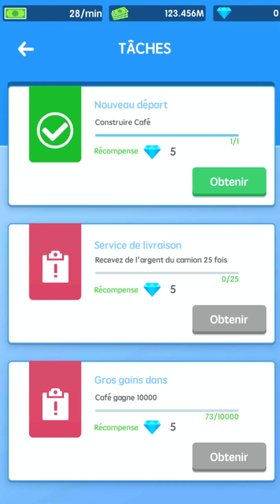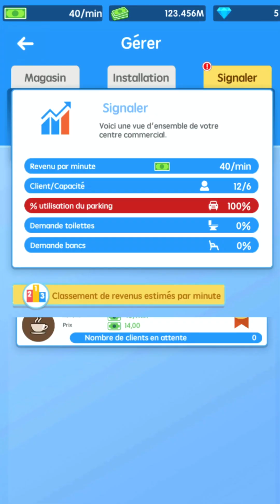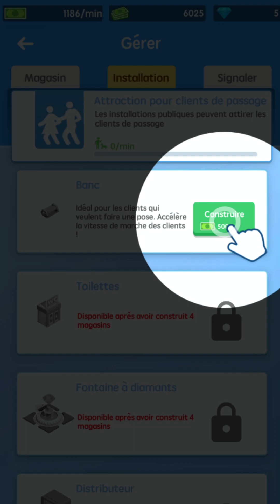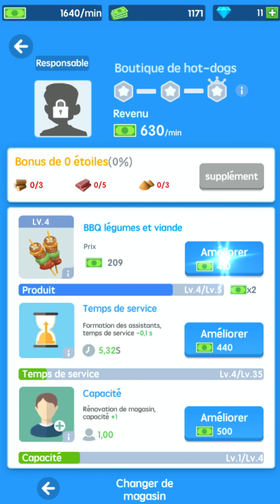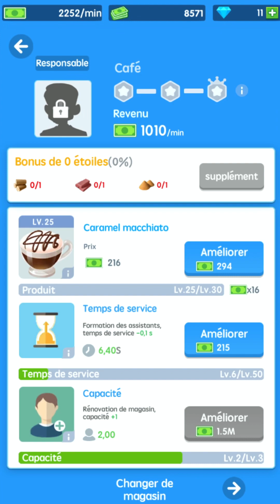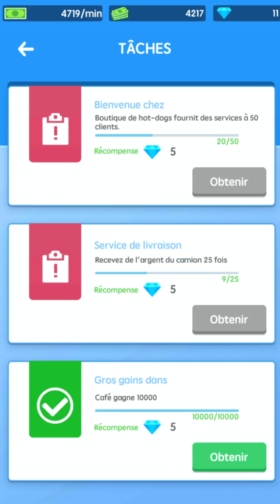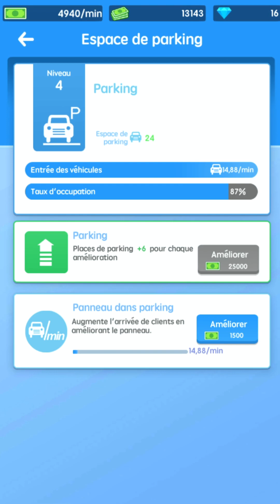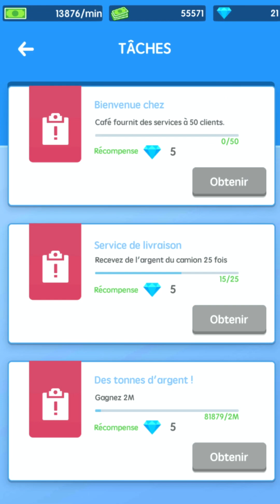Idle Shopping Mall Gameplay Mobile Game Walkthrough All Levels Android Ios #1